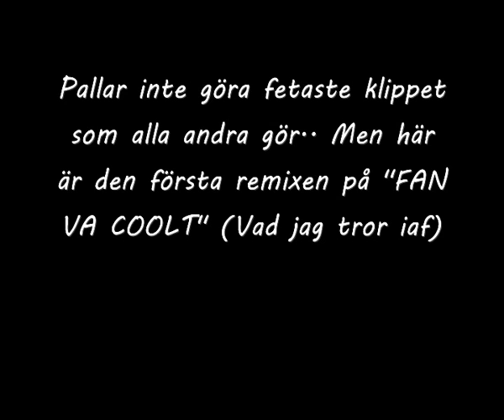Fan Va Coolt (Garrette Remix)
Hade SJUUKT tråkigt idag och hittade coola klippet och bestämde mig för att göra en remix, i old school basshunter stuk.
Den är inte seriöst gjord så klaga inte!